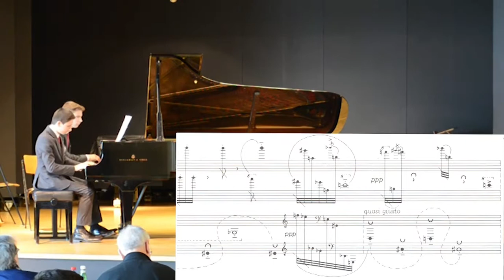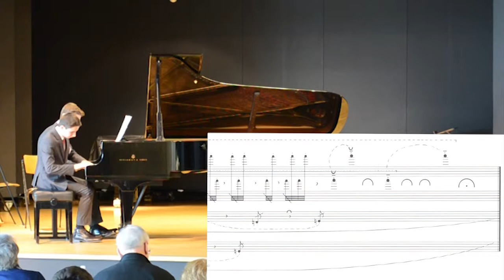György Kurtág "Hommage à Soproni" für Klavier zu vier Händen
Raphael und Aaron Haas, Fribourg 2014